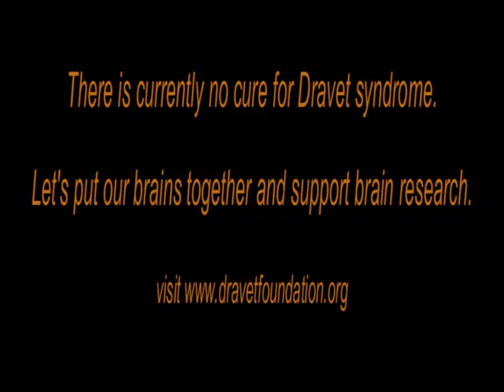Ciara's Light, The Story of a Child with Dravet Syndrome: 2010 Neuro Film Festival Entry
2010 Neuro Film Festival Entry: This documentary is about the ODriscoll family and their daughter Ciara and her journey with Dravet syndrome, a rare and intractable form of epilepsy that is resistant to current treatments. Individuals with Dravet syndrome do not outgrow this condition and it affects every aspect of their daily lives.  Unless a cure or better treatments are found, individuals with this disorder face a diminished quality of life.  Brain research is desperately needed to find answers for this and other forms of epilepsy.